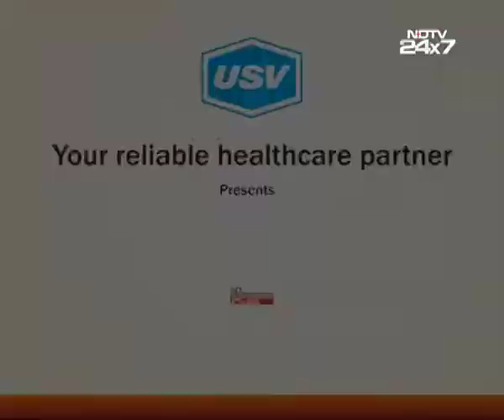Dr. M. Shafi Kuchay 2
A patient awareness message on endocrinology and importance of hormones under the campaign “My Hormones My Health” by Dr. M. Shafi Kuchay